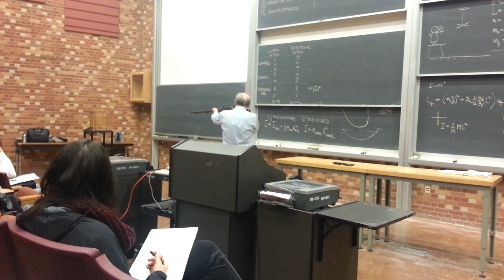Professor Vitaly Efimov shoots gun in class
My physics professor sums up the quarter with a demonstration of mechanical motion